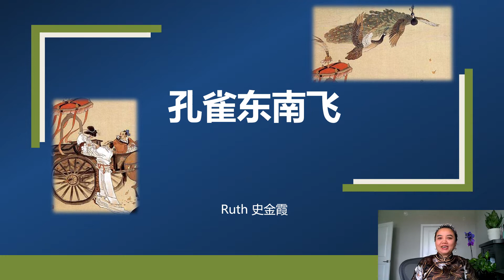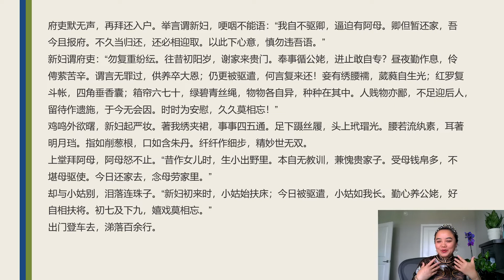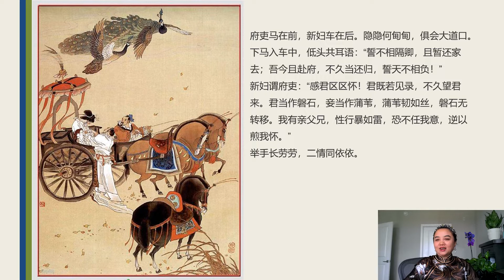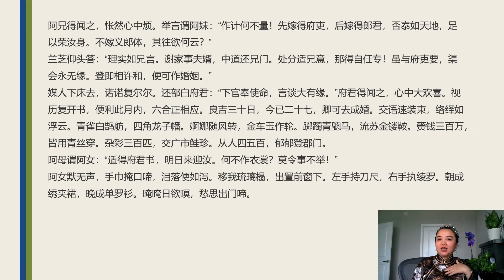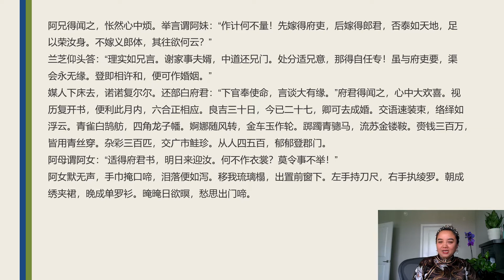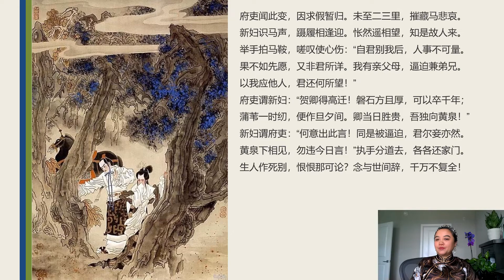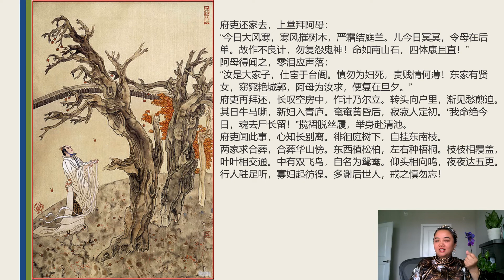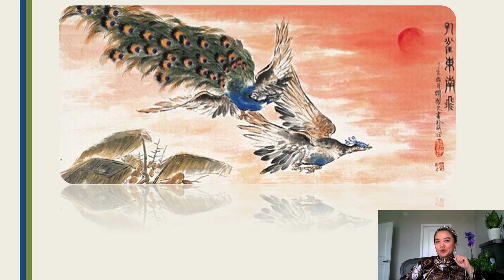經典今讀之《孔雀東南飛》：婆媳天敵，兄長霸凌，如果被迫離異的焦仲卿和劉蘭芝，選擇活下來，會是什麼結果?